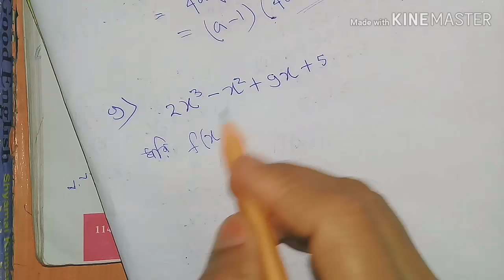Class 9th Math, কষে দেখি-8.1,উৎপাদকে বিশ্লেষণ//Class IX Math, Chapter 8.1// নবম শ্রেণী গণিত//